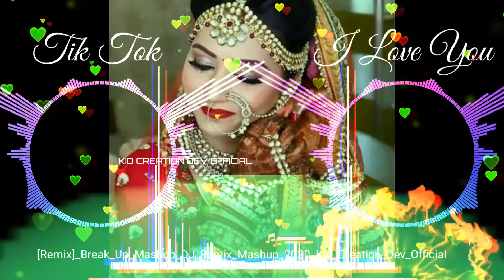[Remix]_Breakup_Heartbroken_Songs_Mix_||_Love_DJ_Remix_Song_||_Tik_Tok_Viral_Song_2020_||_Cute_Love_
Welcome My Youtube Channel kid creation dev official

f I uploaded a song that's yours and you want it removed just

मेरा चोरी करने का इरादा नहीं
 है, मैं केवल प्रचार उद्देश्यों के लिए आपका सोंग का उपयोग करे रहा हूँ

Lyrics

 sad mashup remix, dj sad mashup song, dj sad mashup, dj sad mashup 2020

 Thank You For Visiting To Our Channal & Hope You Enjoy The Music !

In video I am providing u wide rang of Remix Song

(1)This Is Only entertainment purpose
(2)Not for commercial purposes
(3)All Permission By Song Owner